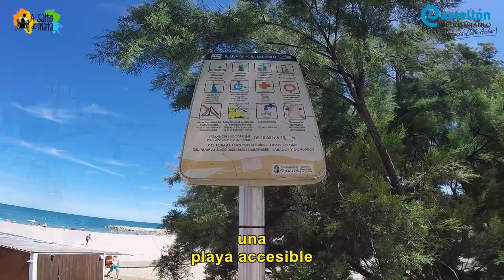Playa accesible deVinaròs en la Provincia de Castellón con silla de ruedas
Descubrimos la playa accesible de Vinaròs en la Provincia de Castellón con silla de ruedas preocupándonos, simplemente, de disfrutar del mar.

Recientemente hemos realizado un viaje por cuatro lugares de costa en la Provincia de Castellón y hemos disfrutado de cuatro playas accesibles con silla de ruedas. Una de estas playas se encuentra en Vinaròs, la playa Fora del Forat.

La playa se encuentra en un extremo del extenso, acogedor y accesible paseo marítimo y junto a la zona accesible encontraremos varias plazas de aparcamiento reservadas para personas con movilidad reducida.

El punto accesible de la playa Fora del Forat cuenta con vestuarios y baño adaptado, ducha con manguera, que se agradece muchísimo ya que puedes quitarte la sal sentado en la propia silla anfibia. Además tiene grúa de transferencia, muletas anfibias y, por supuesto, varias sillas anfibias, las plataformas de madera de acceso a los diferentes puntos son estables y cómodas, además hay una zona con sombra donde podremos situarnos con nuestra silla de ruedas y disfrutar de una jornada de playa sin preocuparnos de nada.

Gracias a Diputación de Castellón por hacer posible este viaje, al ayuntamiento de Vinaròs y a su oficina de turismo por mostrarnos lo más hermoso y accesible de Vinaròs, nuestro agradecimiento a empresas, entidades y organismos que han colaborado en la realización de este proyecto y, por último, gracias a todos por acompañarnos.